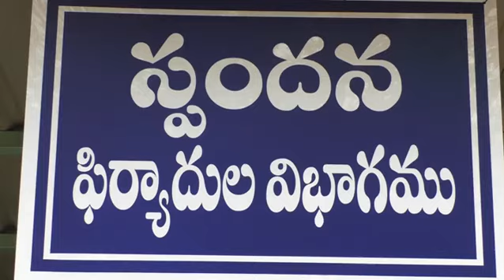COLLECTOR SATYANARAYANA : స్పందన ప్రజా ఫిర్యాదుల పరిష్కార దినోత్సవం అనంతపురము జిల్లా తేదీ :22-07-19.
స్పందన ప్రజా ఫిర్యాదుల  పరిష్కార దినోత్సవం కార్యక్రమాన్నినిర్వహించిన  జిల్లా కలెక్టర్ యస్. సత్యనారాయణ గారు,మరియు జిల్లా అధికారులు తదితరులు. అనంతపురము జిల్లా తేదీ :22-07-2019. Posted By DEIE-ATP I&PR Dept.